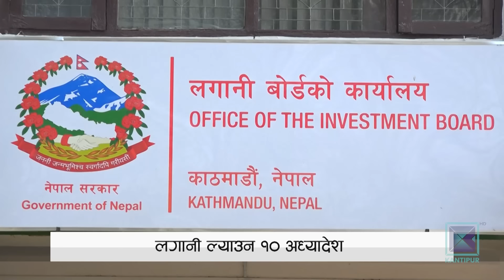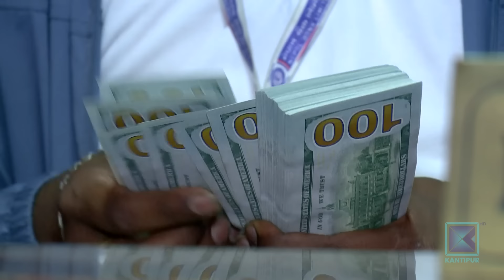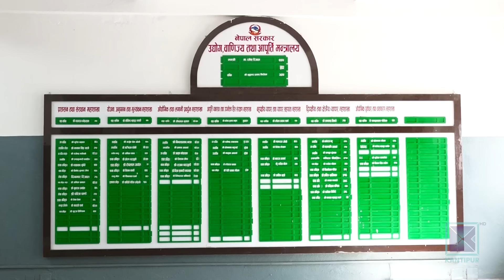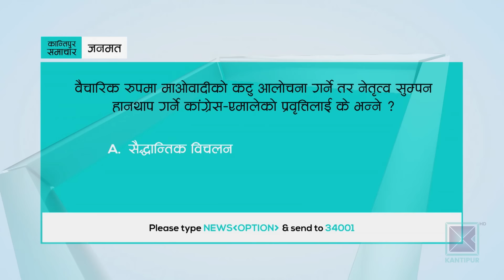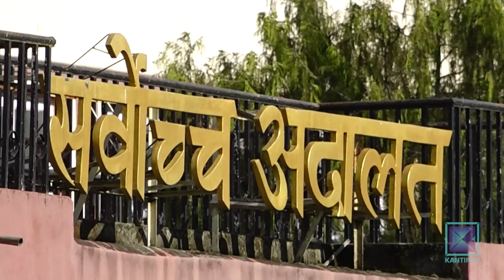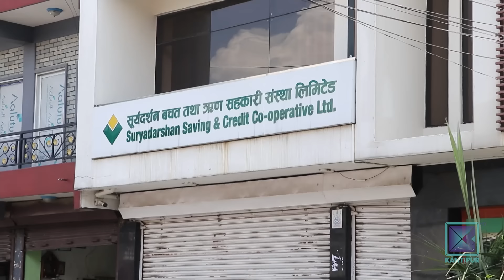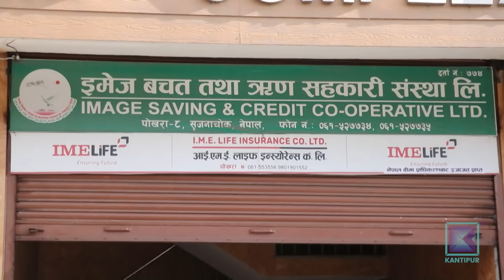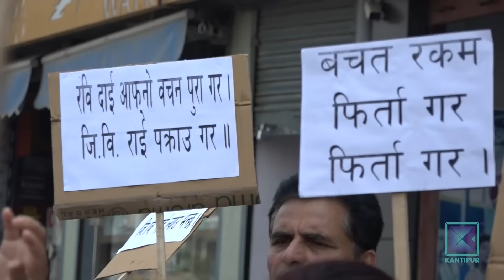बिहान ७ बजेको कान्तिपुर समाचार, १० वैशाख २०८१ | Kantipur Samachar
Kantipur Samachar | बिहान ७ बजेको कान्तिपुर समाचार, १० वैशाख २०८१

१. विदेशी लगानीकर्तालाई सहज बनाउन दशवटा कानुन अध्यादेशमार्फत् संशोधनको तयारी/ मन्त्रिपरिषद् बैठक बस्दै/ उद्योग स्थापनादेखि प्रतिफल लैजानेसम्मका व्यवस्था सहज बनाइने ।

२. सप्तरीमा भएको आगलागीमा २४ घर जलेर नष्ट/ बैशाख मध्यसम्म डढेलो र आगलागीका घटना अझै बढ्न सक्ने/ तीन महिनामा तीन सैनिकसहित १५ को ज्यान गयो ।

३. बचत डुबेर सहकारीका ७० लाख सदस्यको बिचल्ली हुँदा सरकार उदासीन/ दीर्घकालीन समाधान खोज्नभन्दा समिति गठन र प्रहरीको छानबिनमै सीमित ।

४. भारतको उत्तरपूर्वी राज्य मणिपुरका ११ मतदान केन्द्रमा आज पुनः मतदान हुँदै/ मतदान केन्द्रहरुमा हिंसा भड्किन नदिन सुरक्षा व्यवस्था कडा ।

र,
५. म्यानचेस्टर युनाइटेड एफए कपको फाइनलमा/ कोभेन्ट्री सिटी टाईब्रेकरमा पराजित/ उपाधिका लागि म्यानचेस्टर सिटीसँग भिड्ने ।